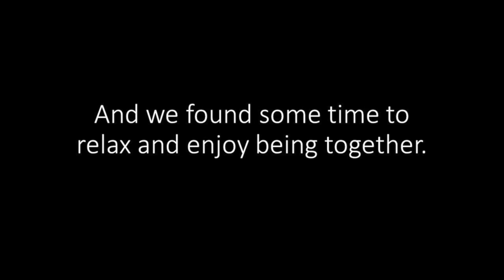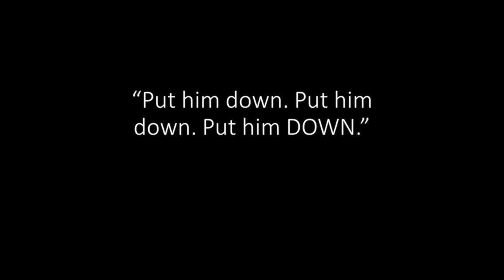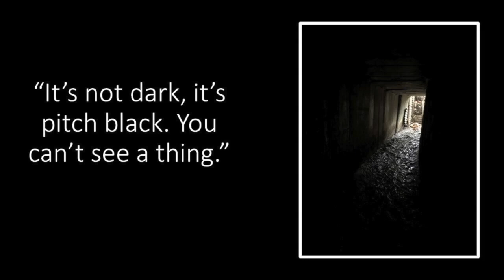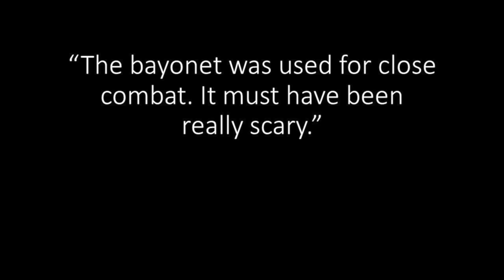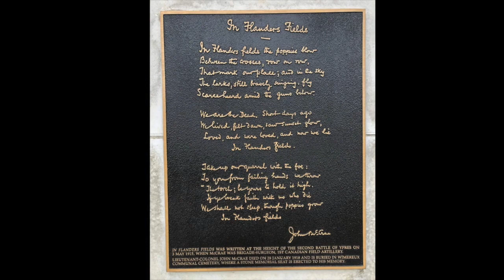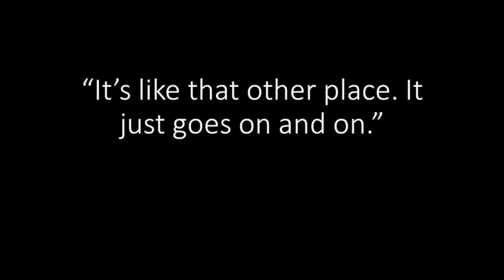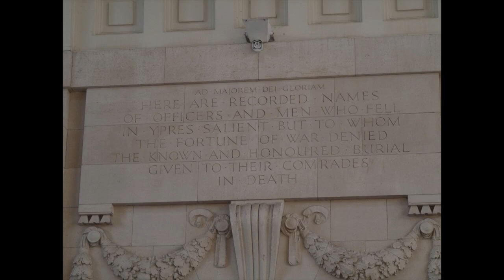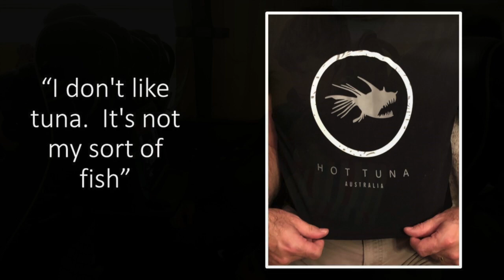Ypres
1st Barton Scout Group trip to Ypres, Belgium. October 2018